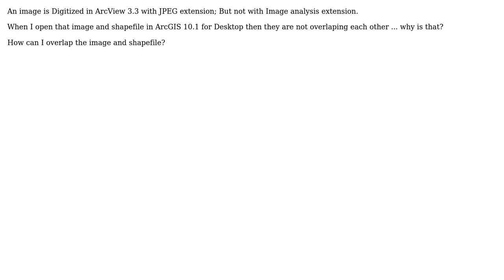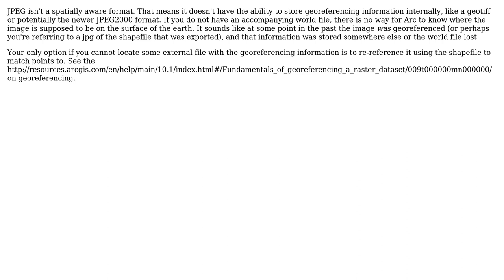GIS: Same Image and Shapefile are not overlapping in ArcGIS for Desktop?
With thanks & praise to God, and with thanks to the many people who have made this project possible! | Content (except music & images) licensed under CC BY-SA | Music | Images & others | With thanks to user Tarek user PolyGeo user Chris W and the Stack Exchange Network Trademarks are property of their respective owners. You are responsible for your own actions.